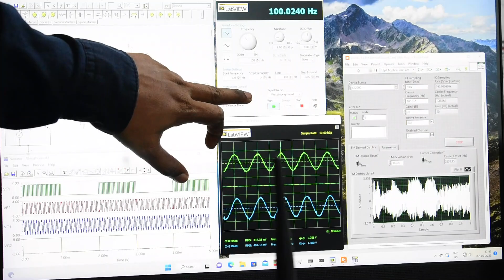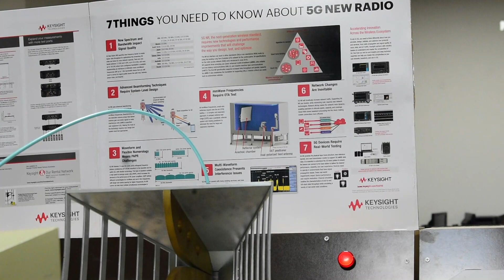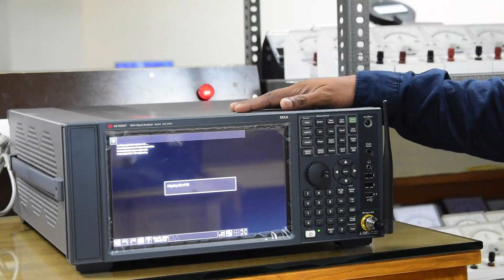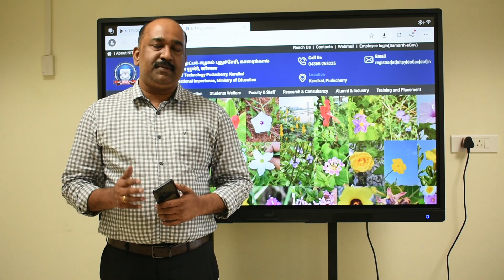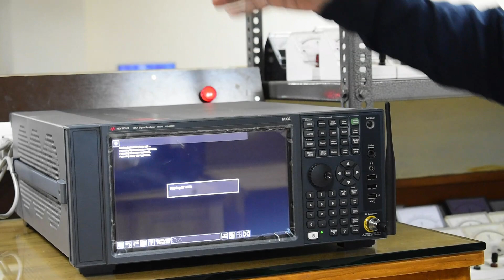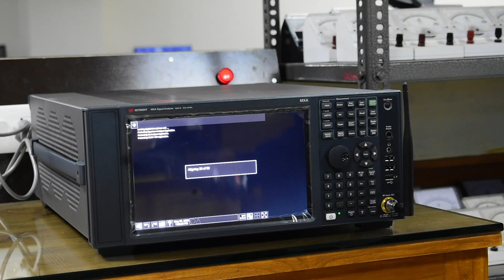About ECE Department - NIT Puducherry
In this video, we'll be introducing you to our Electronics and Communication Engineering Department at NIT Puducherry. We'll be providing you with all the details about our department, from our faculty to our courses. We hope you find this video useful and that you'll visit us online soon!